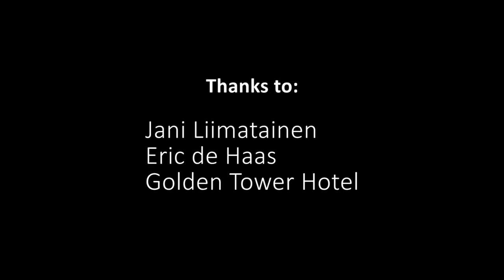Interview with Jani Liimatainen - 19.04.2018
We got to interview Jani in São Paulo, during the Blackoustic tour that started on April 18th. For 6 weeks Jani and Timo will be playing acoustic shows through South America.